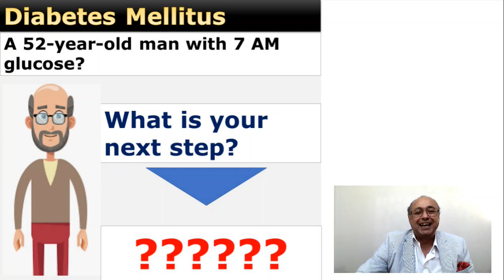Medical Exam Preparation (EMLE) CME Internal_Medicine EMLE Medlearn محاضرات باطنة#